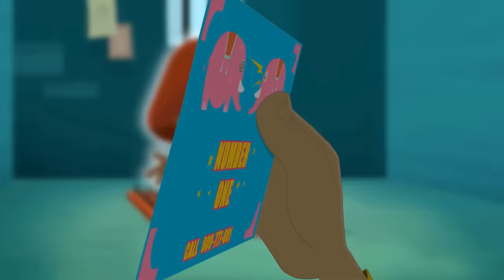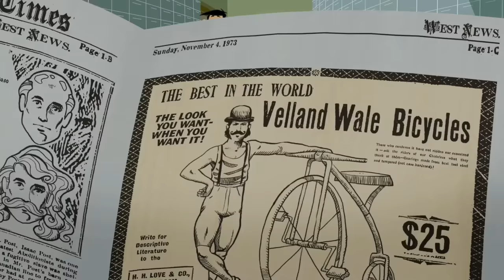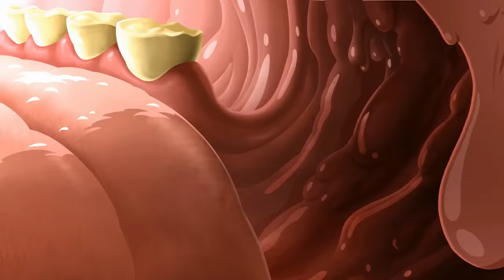Les Dalton | Averell le fakir (Compilation) Épisodes entiers en HD